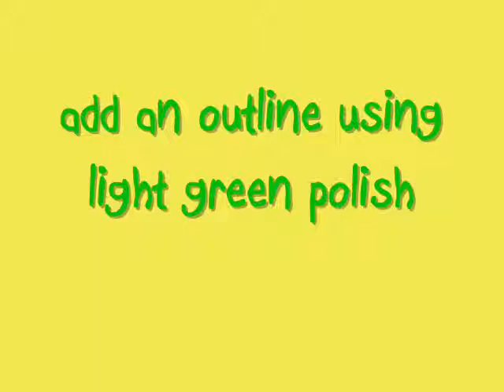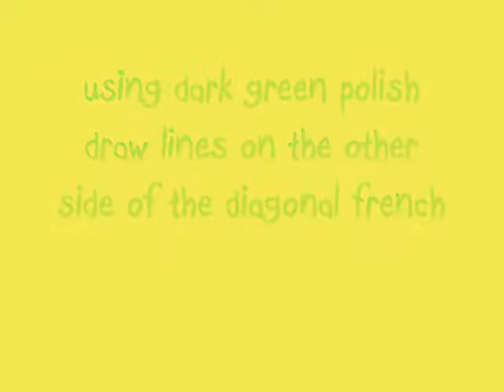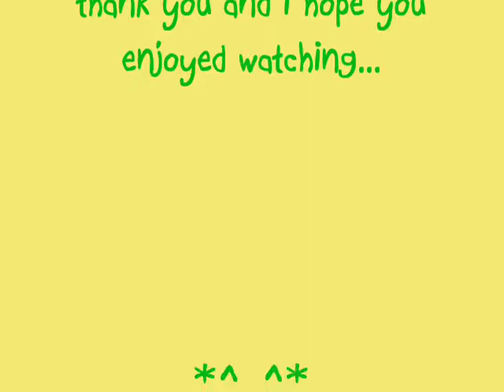Entry for bognaW's 1st nail art contest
this is a piña colada inspired french manicure...i hope you enjoyed watching. *^_^*